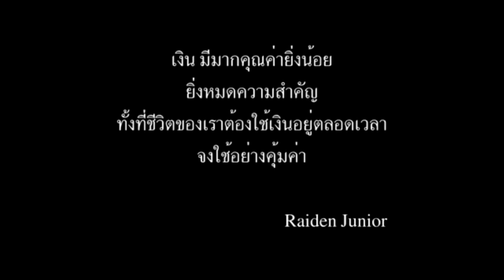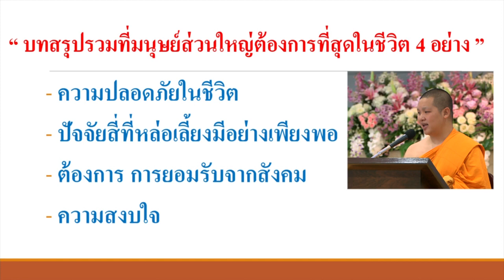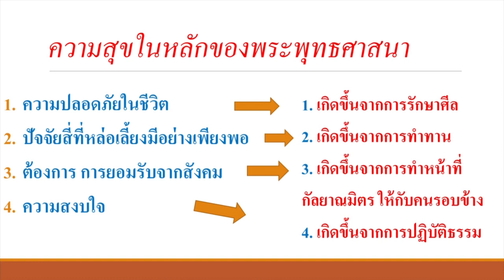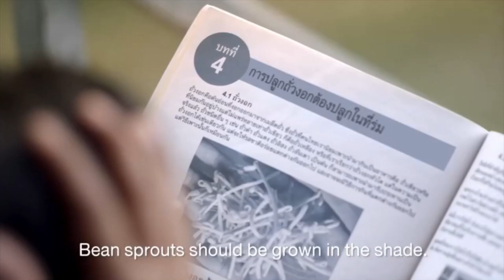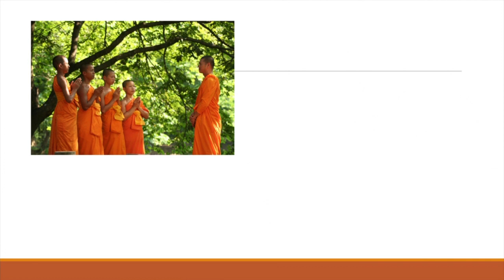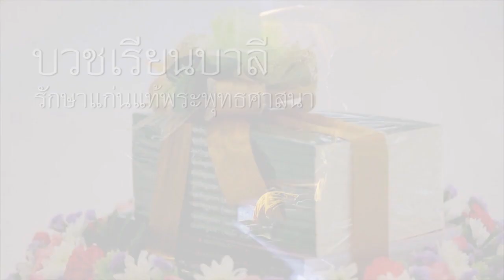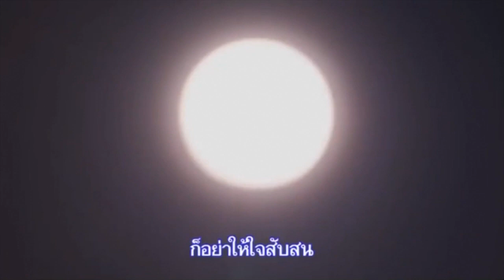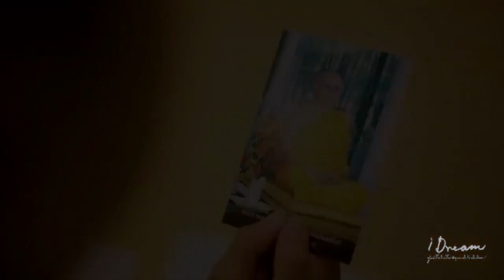สุขในบุญ เป็นสุขที่แท้จริง โดย พระครูปลัดจิรวัฒน์ จิรวฑฺฒโน 9 ก.พ. 2561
รายการธรรมะเพื่อฟื้นฟูพระพุทธศาสนาและศีล­­ธรรมโลก มากมายไปด้วยสาระ และธรรมะบันเทิง มีเพลงธรรมะ มีภาพ มีพูด โดย พระครูปลัดจิรวัฒน์ จิรวฑฺฒโน โรงเรียนอนุบาลฝันในฝันวิทยา